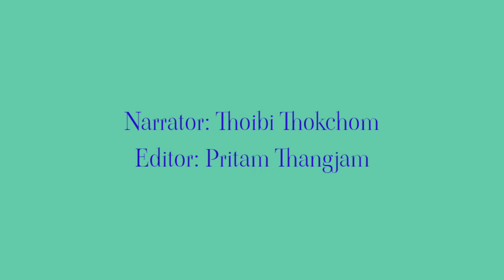NUNGSHIBI YA-ONG ENJAGE -06/✍️G.Ichan🎤 Thoibi Thokchom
Produced by : TIMES Team
Welcome to TIMES ENTERTAINMENT SERIES

Note:-  All contents or Episodes have lots of knowledge about writings and provide many moral values and ideas to the listeners.